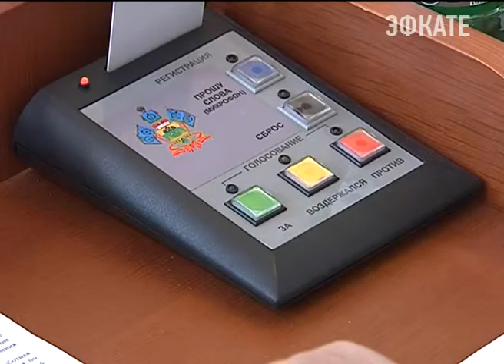Кубанские парламентарии поддержали поправки в закон о льготном проезде. Новости Сочи Эфкате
Этот вопрос на повестку 46 сессии ЗСК был внесен по инициативе губернатора края.
Сочи. Новости.
Телеканал Эфкате.